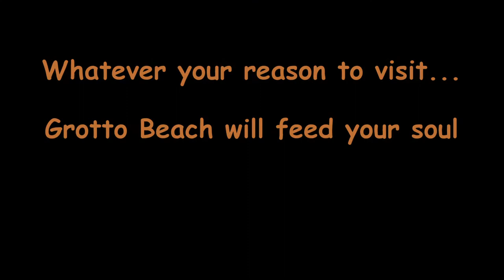Grotto Beach - Hermanus - FatBike Ride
Incorporate an adaptable Multimedia AV on your available social media platforms for your business. With script assistance, you tell the story about yourself, your brand and business. In effect you communicate what's being offered to your viewer personally, appealing to their sense of sight and sound.

'A Strangers Map of Texas' - The Woodplies